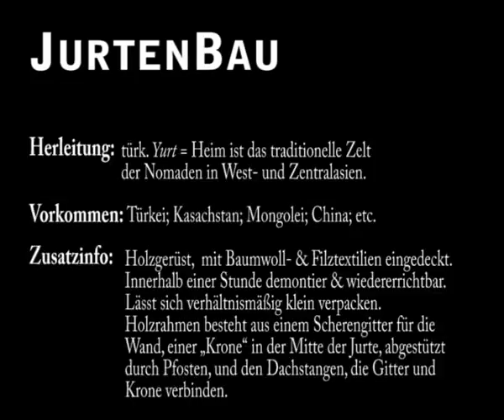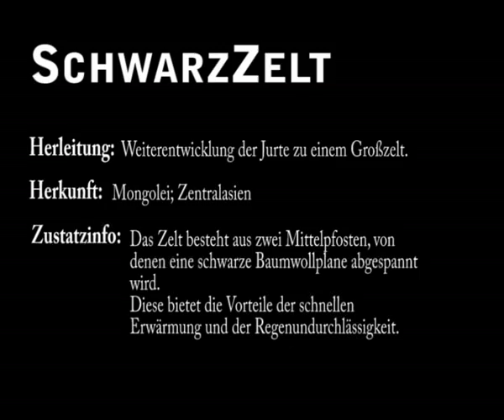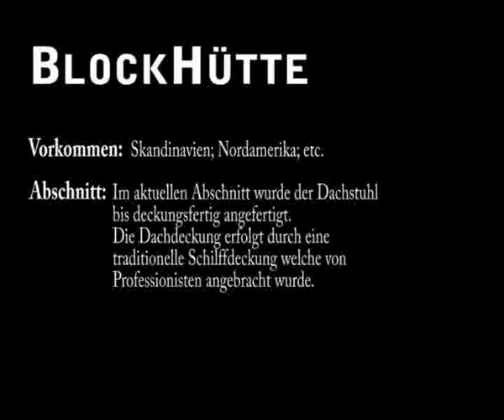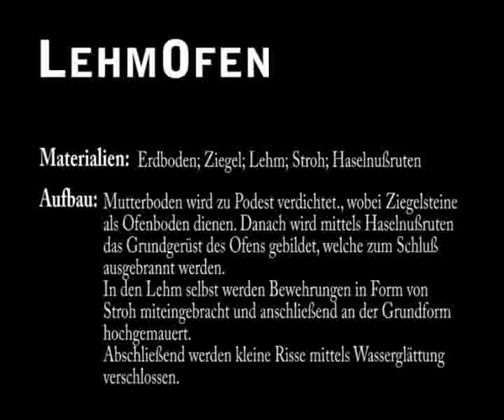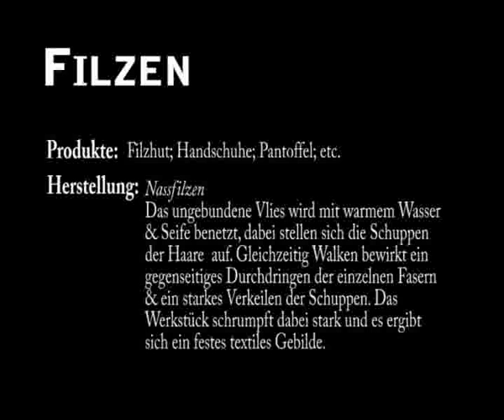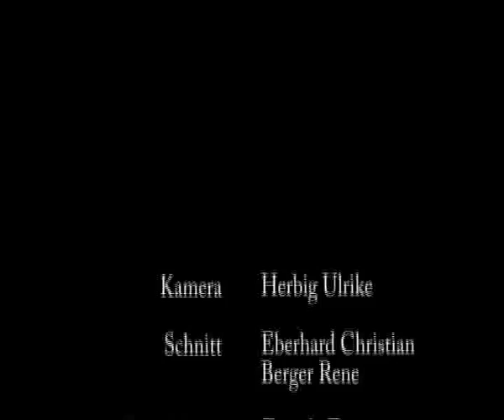WEAT 08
Christian Eberhard und Rene Berger zeigen den Weat Workshop 2008.